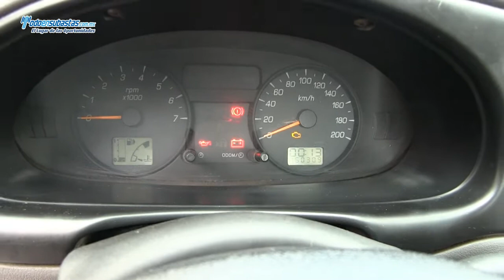Ford / Courier / 2009